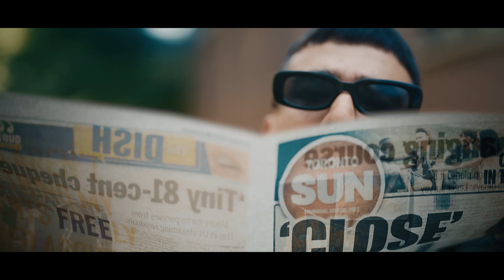Mood | The Landers | Official Video | Latest Punjabi Songs 2023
The Landers Present

Mood

Artist - The Landers
Sung By - Davi Singh, Guri Singh
Lyrics - Rabb Sukh Rakhey

Video - Bharat Sharma
Editor- Honey Mathru

Online Promotion - Dream Castle Media